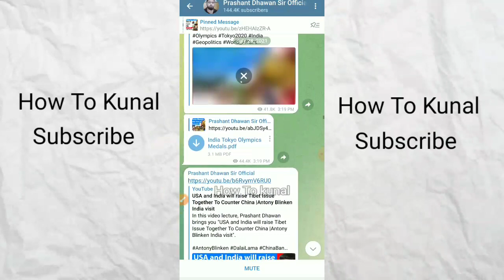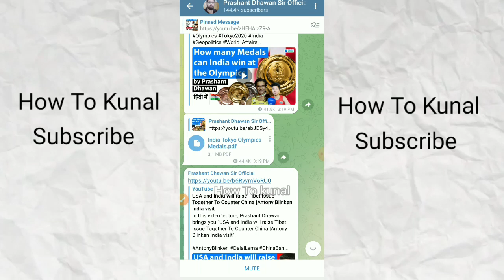How To Download PDF from Telegram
how to download telegram pdf in mobile,
how to open pdf in telegram,
how to open pdf file in telegram,
how to download pdf from telegram group,
how to download pdf from telegram channel,
how to download pdf,
telegram pdf download,
telegram me pdf file download nahi ho rahi hai,
how to fix telegram download video not showing,
how to download pdf in telegram app,
telegram group se pdf kaise download kare,
how to fix telegram files